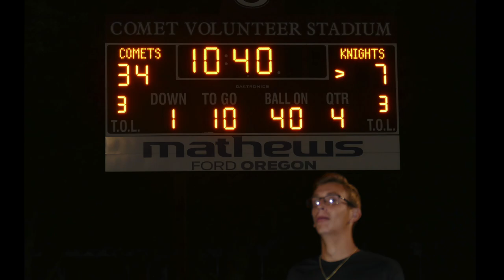2018-2019 GHS Video Yearbook Fall Comet Crazies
Video created & edited by students of Genoa High School for the 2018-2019 Video Yearbook. All proceeds from video sales are used to purchase and update hardware and software.

A Special Thanks to the 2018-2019 Book & Video patrons:
Destazio's Pizza ~ Genoa Custom Interiors ~ Partin Seamless Gutters ~  Millers New Market ~ Ryan & Tony's Barber Shop ~ Nissen Concrete ~ Prudential; Thomas A. Skees ~ Riverside Machine & Automation Inc., ~ Art Van Genoa ~ Bryer Company Roofing & Construction ~ Benchs Greenhouse ~ Ignite Coffee & Tea Company ~ Summit Rehabilitation Services ~ TNT Autobody - Tyler Baird ~ Genoa Athletic Boosters ~ Rayz Cafe ~ Tri-State Expediated Services, Inc. ~ Penny Jo Eastern Lanes ~ Skyworks Equipment Rental ~ Owen's Art Veterinary Clinic ~ Genoa Bank ~ Country Lawn Care of NW Ohio ~ Crazy Lady Saloon ~ McDonald's of Genoa ~ Dennis Zurawski Remodeling Inc. ~ R-Cafe ~ Blackberry Corners ~ Genoa Elementary PTO ~ Genoa Family Eye Care ~ Shear Delight ~ McGeorge Renovations ~ Nick Paul - Baumann Auto Group ~ Jay's Body Shop ~ GA Bowman Photography ~ Wojo's Heating and Air Conditioning ~ Harbor Touch Business Solutions - Amanda Bowman ~ Deet's Lawn Care Service ~ Northwood Jewelers ~ Tiger Material Handling ~ Ernest E. Cottrell Jr. ~ Graymont Dolime Inc. ~ Cash Services LLC

Follow updates on twitter - @Genoalimelight

Genoa High School Video Yearbook "Limelight Class"